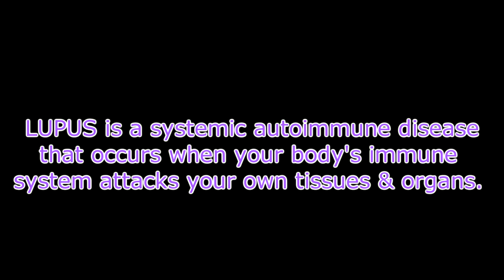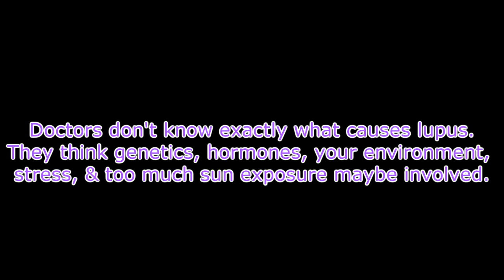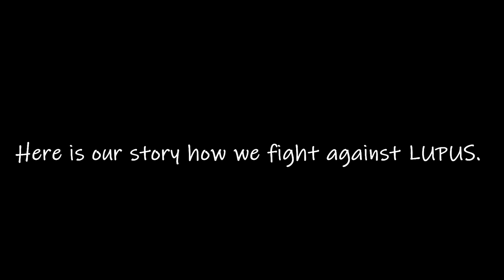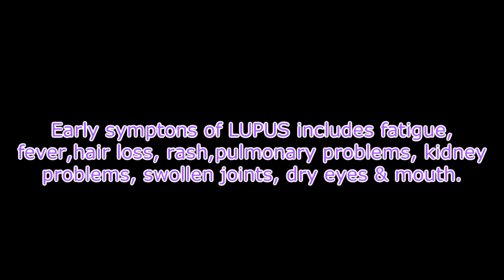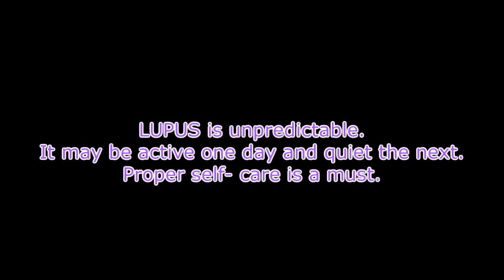LUPUS AWARENESS! How Lupus Affected our Lives?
What is LUPUS?

How dangerous it is if not treated immediately.